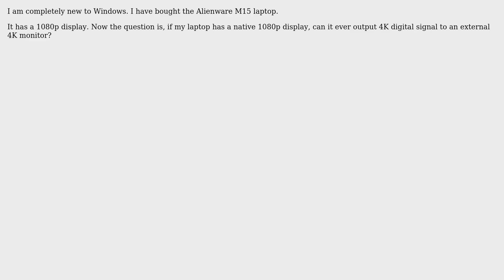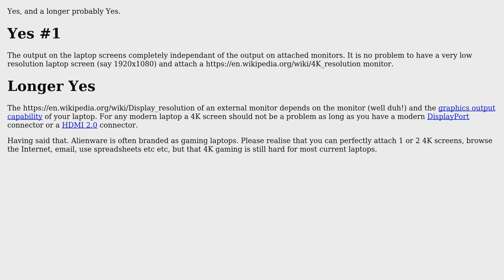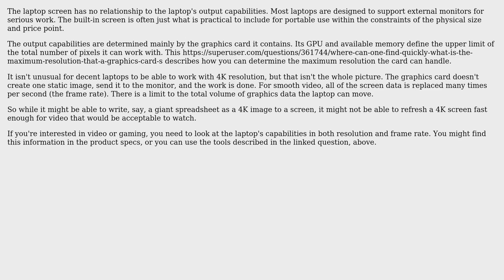Can a laptop with 1080p native resolution output 4K signal to an external monitor? (2 Solutions!!)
Can a laptop with 1080p native resolution output 4K signal to an external monitor?

With thanks & praise to God, and with thanks to the many people who have made this project possible! | Content (except music & images) licensed under cc by-sa 3.0 | Music | Images & others | With thanks to user Sayan user Hennes user fixer1234 user Basil Bourque and the Stack Exchange Network Trademarks are property of their respective owners. You are responsible for your own actions.